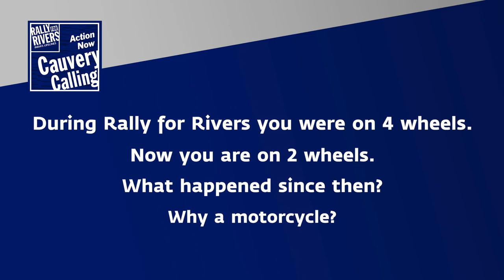Why is Sadhguru Riding a Motorcycle for Cauvery Calling?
Description: Sadhguru answers a question about the motorcycle he will be riding during the Cauvery Calling campaign. He also explains that Rally for Rivers was purely an awareness campaign to get people’s support to change the national policy. The next step, Cauvery Calling, is a completely different aspect.

Yogi, mystic and visionary, Sadhguru is a spiritual master with a difference. An arresting blend of profundity and pragmatism, his life and work serves as a reminder that yoga is a contemporary science, vitally relevant to our times. Official Social Profiles of Sadhguru Free Online Guided Yoga & Meditation by Sadhguru